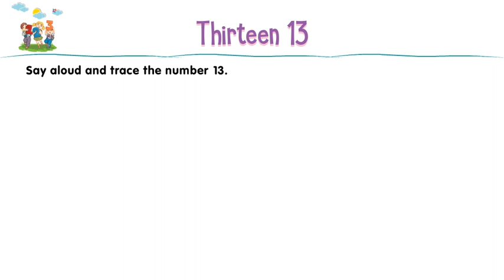Nursery_Numeracy_Skill_P52 II